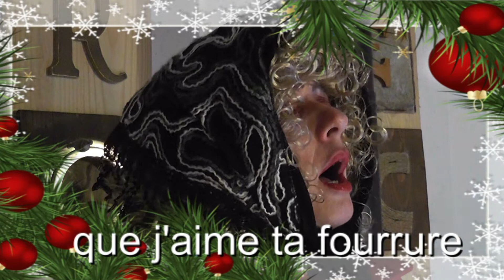J58 La chanson dé confinée "Mon Pangolin"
J58 9 ème vidéo dé confinée ! Ah Noël ! Le moment de rendre hommage à un personnage majeur de 2020: Mr Pangolin !
La chanson dé confinée : des rigolos qui font une vidéo par semaine depuis le début du 2ème confinement (le vendredi 30 octobre 2020). Détournement d’une chanson connue en mode « pandémie ». Fait souvent à l’arrache « dans la cuisine »; avec ou sans guitare, avec ou sans accessoires, avec ou sans effets spéciaux,... mais toujours avec humour, (auto-) dérision, et un verre à la main !
Parce qu'il ne faut pas se laisser abattre !!!

Retrouver les autres chansons dé confinées sur:
 "strronneec la chanson dé confinée"